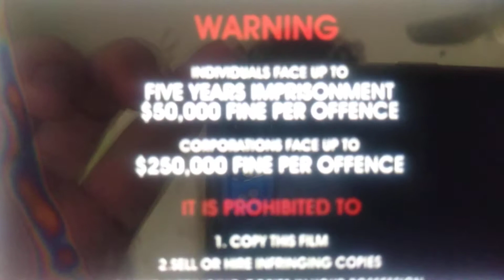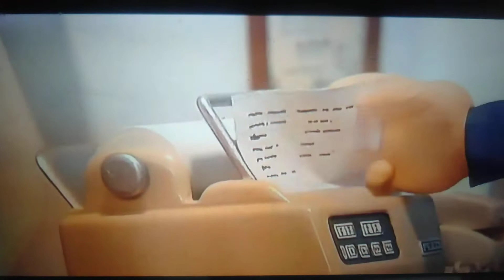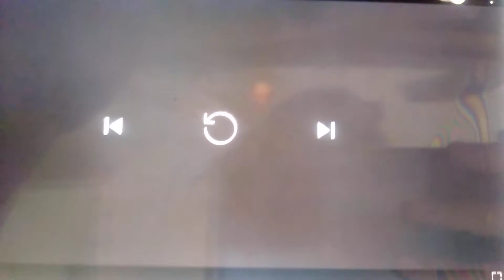Opening to Fireman Sam: To the Rescue DVD Australia